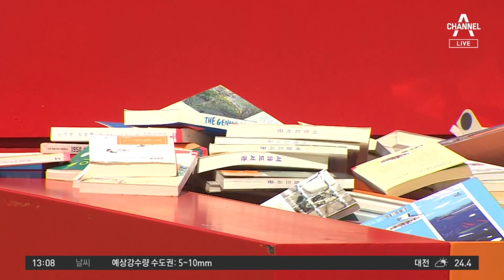[날씨]‘추분’…한낮 서쪽 선선, 동쪽 포근 | 뉴스A 라이브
[날씨]‘추분’…한낮 서쪽 선선, 동쪽 포근

오늘 아침은 화창하게 시작됐는데, 정오 전후로 중부 곳곳엔 짧게 비가 내렸습니다. 이 지역엔 바람도 강하게 부는 데요, 비가 더 올지, 기상캐스터 연결해 알아보겠습니다. 정재경 캐스터! 먼저 서울에 비가 오고 있나요?

〈평일〉
08시 50분 김진의 돌직구 쇼
12시 00분 뉴스A 라이브
17시 20분 뉴스TOP10
19시 00분 뉴스A

〈주말〉
12시 10분 토요랭킹쇼·뉴스A 라이브
19시 00분 뉴스A

〈평일〉
08시 00분 라디오쇼 정치시그널 (유튜브 라이브)
08시 50분 김진의 돌직구 쇼
10시 20분 김진의 더라방 (유튜브 라이브)
12시 00분 뉴스A 라이브
15시 50분 강력한 4팀
17시 20분 뉴스TOP10
19시 00분 뉴스A

〈주말〉
12시 00분 토요랭킹쇼·뉴스A 라이브
17시 40분 뉴스TOP10
19시 00분 뉴스A